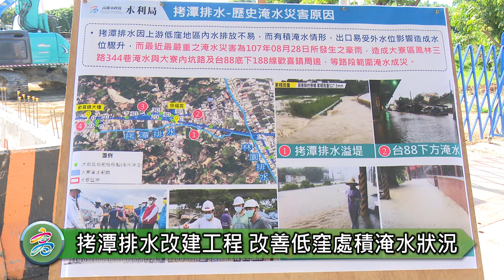1110712陳其邁視察拷潭排水 盼大幅度解決大寮地區積淹水問題 力推地方建設獲藍綠地方民代推崇肯定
【高雄訊】高雄市長陳其邁今(12)日由立法委員林岱樺及市議員邱于軒、韓賜村及在地里長陪同視察大寮區拷潭排水上游段鎮潭橋一帶，最為關鍵瓶頸段保福宮至拷潭橋段改建，預計於7月底完工，將可提高整體排水通洪量至少2.5倍以上，陳其邁感謝水利團隊的辛勞，也提及擔任行政院副院長時，每逢大雨便常至此處關心排水，期盼工程如期如質完工，改善周邊積淹水問題。

陳其邁表示，拷潭排水一帶原來的通水斷面狹窄、僅有5米，此次工程增加最寬至14米，可解決台88快速公路橋下，以歡喜鎮周邊積淹水問題，尤其從保福宮至鎮潭橋段是最為關鍵一段，盼能在7月底完工，另整體4段工程亦將陸續在明年完成，也感謝中央予以經費補助，協助解決過去大寮積淹水問題。

水利局指出，大寮拷潭地區因上游低窪地區內水排放不易，加上出口易受外水位影響而水位驟升，為改善該地區長年積淹水問題，立委林岱樺協助向中央爭取預算，水利署已同意核列總經費約4億元，進行拷潭排水中上游一期、二期，及拷潭排水左岸等3項整治工程，整治長度約2公里，整治範圍由拷潭排水鎮潭路至保福宮下游附近，渠道由5公尺拓寬至14公尺。

水利局進一步說明，截至目前為止已完成保福橋、拷潭橋瓶頸段改建，及渠道拓寬約800公尺，預計可提高整體排水通洪量至少2.5倍以上；另上游歡喜大樓及內坑路亦投入1,000萬，將低窪處既有排水箱涵拓寬，長度約100公尺，各項工程完成後，料可改善拷潭排水週遭及歡喜大樓低窪處積淹水狀況。